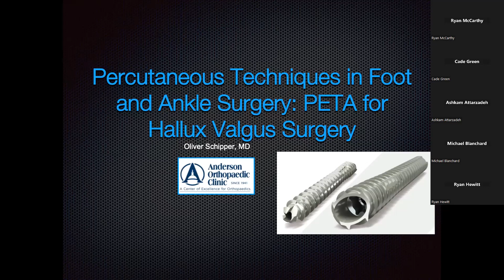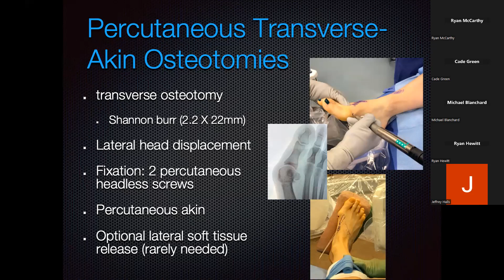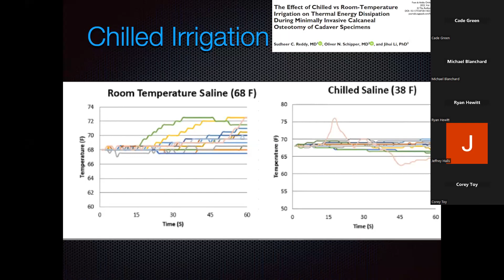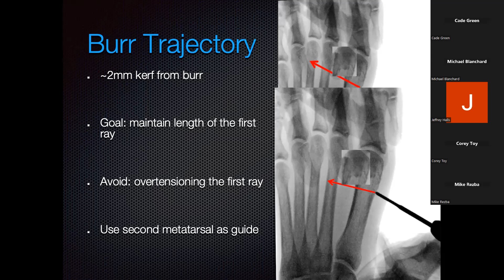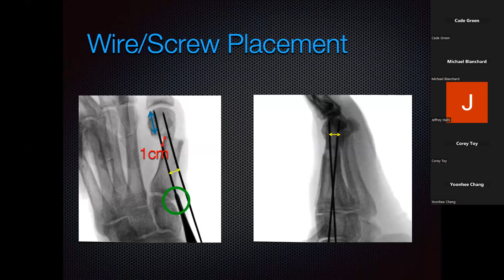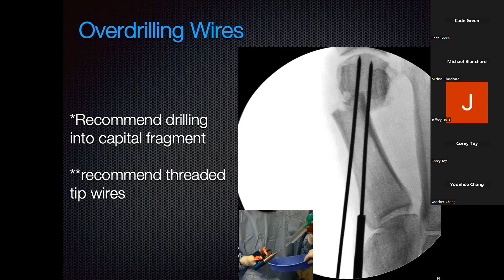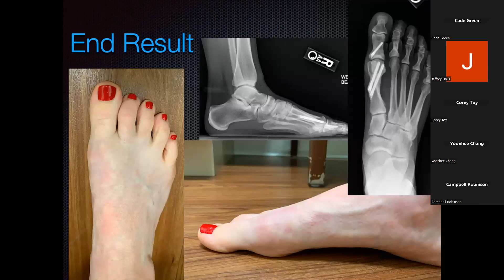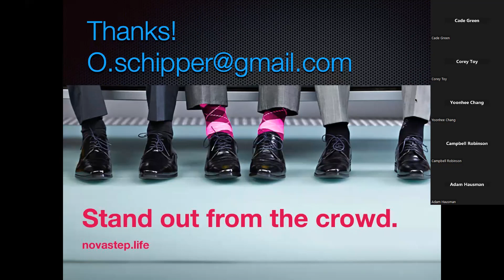"Indications" Feb 2023. PECA/MIS Bunions discussion with Oliver Schipper.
Feb 2023 episode is all about MIS bunions.  Oliver Schipper joins us to talk about his journey into PECA and provides all sorts of tips and tricks.

My favorites:
1) angle of osteotomy relative to 2nd
2) Cooled irrigation for everything!
3) The postop xrays with elevated first ray
4) Listening to the pitch of the instrumentation
5) Drilling all the way into the capital fragment